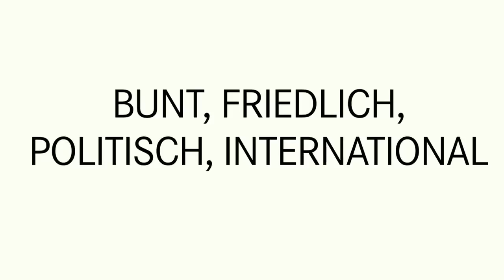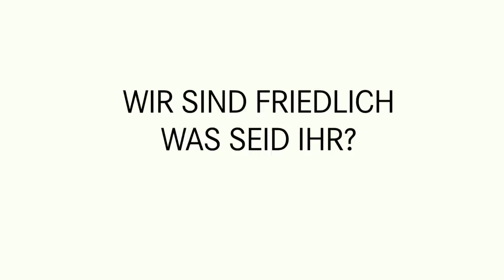BLOCKUPY GEWINNT: Über 10.000 trotzen Polizeigewalt und Boris Rhein - Mit Urban Priol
Nach den zurückliegenden Verbots- und Gewaltexzessen durch Boris Rhein, die Polizei und schwarz-grüne Stadtregierung, konnte Blockupy am 8. Juni 2013 zum ersten Mal frei und ungestört so demonstrieren wie es ist: Vielfältig, Kulturell, International, Friedlich, Politisch, Provokant. Man hat sich weder spalten noch unterkriegen lassen und es kamen über 10.000, statt der angemeldeten 300 Teilnehmer. Die Polizei hat sich komplett zurück gezogen!

Als Blockupy damit im zweiten Jahr und dritten Anlauf endlich frei durch Frankfurt ziehen konnte, ohne ständiger, rechtswidriger und zuletzt völlig gewalttätiger Repression ausgesetzt zu sein, war es wunderbar. Ein ganzer Tag lang ohne Polizei und Boris Rhein. Vielleicht zwanzig Polizisten hat man wahrgenommen, ruhig glotzend und bedröppelt. Und es blieb natürlich vollkommen friedlich. Obwohl viele Menschen im wahrsten Sinne des Wortes noch offene Wunden und große Wut hatten.

Doch das Signal war: Wir haben uns weder unterkriegen, noch spalten lassen. Und ihr seid blamiert bis auf die Knochen. Über 10.000 Menschen konnten bei strahlendem Sonnenschein, unglaublich breiter Unterstützung, politisch kunterbunt und mit dem Highlight Urban Priol eine Schmäh über Boris Rhein abziehen, die sich gewaschen hat. Man möchte nicht in seiner Haut stecken und das ist letztlich ein Gutes Gefühl. Er ist in jeder Beziehung untragbar.

Blockupy ist deshalb ein Hoffnungsschimmer. Darauf, dass sich ein entschlossener Teil europäischer Jugend Bewegung, Gewerkschaften und Parteien zusammen findet. Darauf, dass nicht alle Menschen die Allmacht der Banken und Konzerne widerstandslos erdulden. Wir haben tausende Menschen, nette Journalisten, gute Performance-Künstler, viele Intellektuelle, Redner und internationale linke Kulturen erneut zusammengebracht. In Vielfalt und Einheit.

Wir hoffen und fordern dazu auf: Schließt Euch an! Es ist an der Zeit, Ungerechtigkeiten anzuprangern und zu verändern. Für faire Bezahlung, medizinische Versorgung, Umwelt- und Menschenrechtsschutz, Frieden, das Brechen der Finanzmacht und mehr Demokratie in Europa. Wenn nicht jetzt, wann dann?